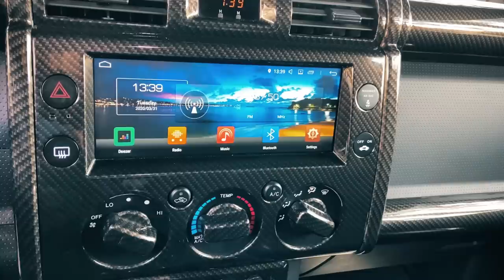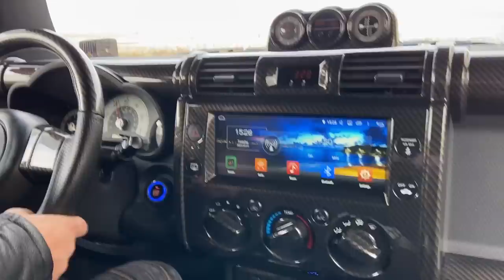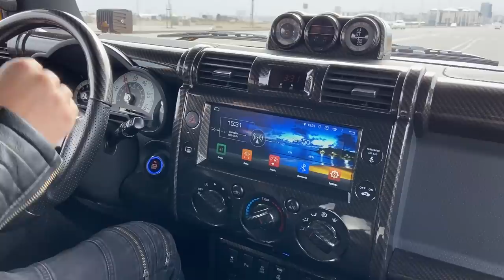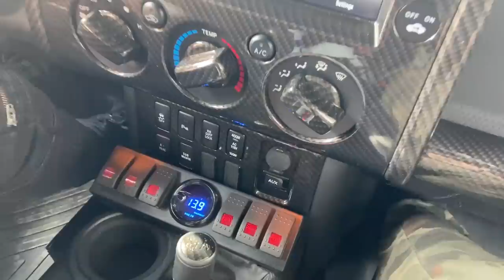უტდ - Toyota FJ Cruiser - Carbon Edition!